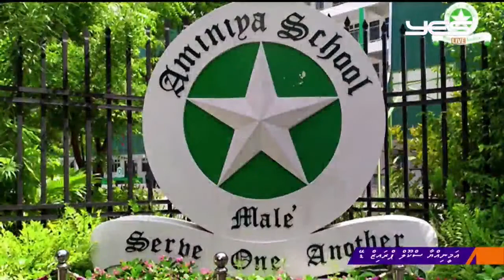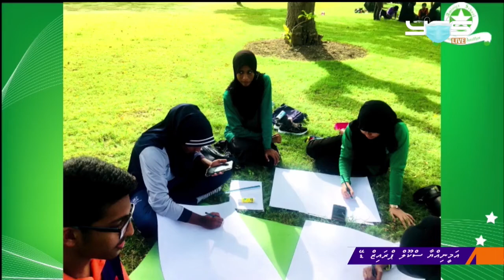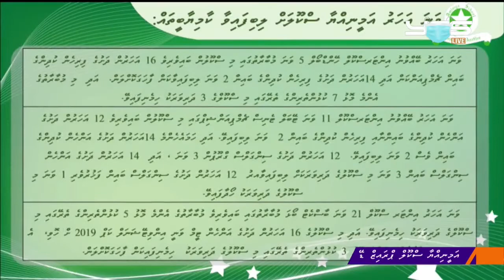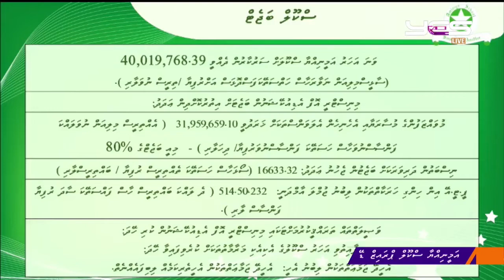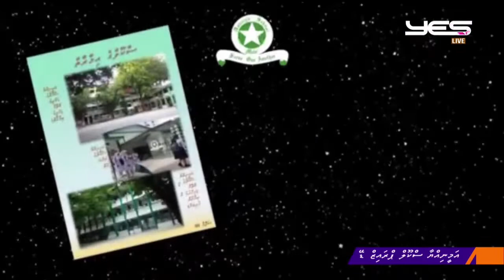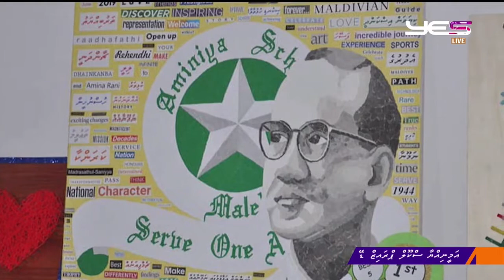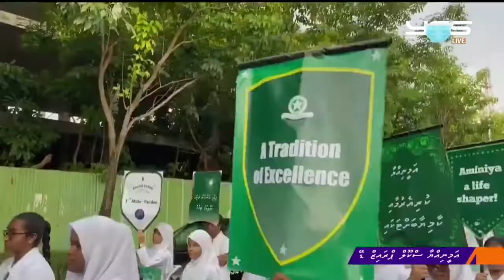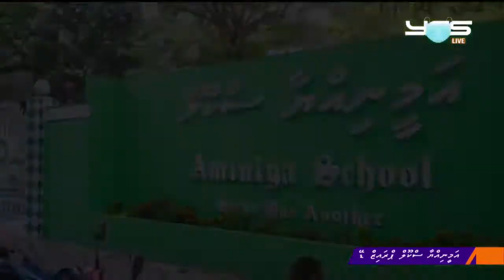Ameeniyyaa prize day 2020 2021